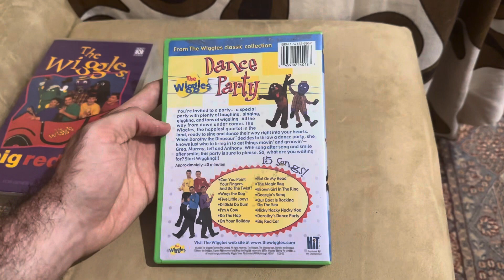Comparing 2 releases of The Wiggles Big Red Car